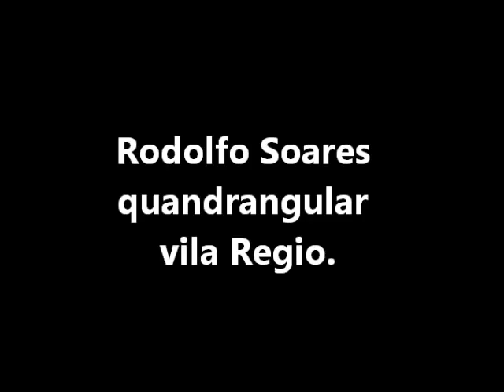Rodolfo Soares quandrangular vila Regio.